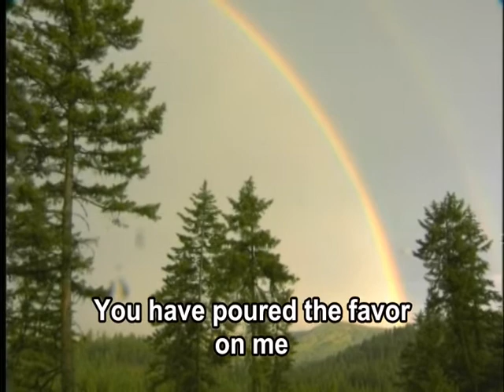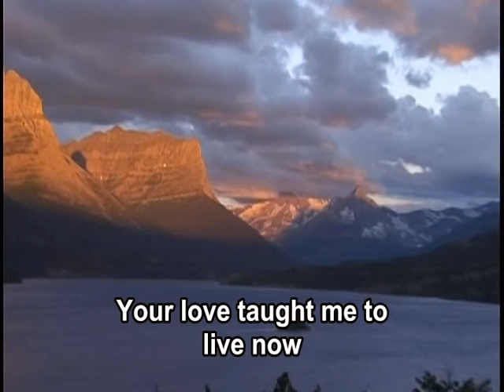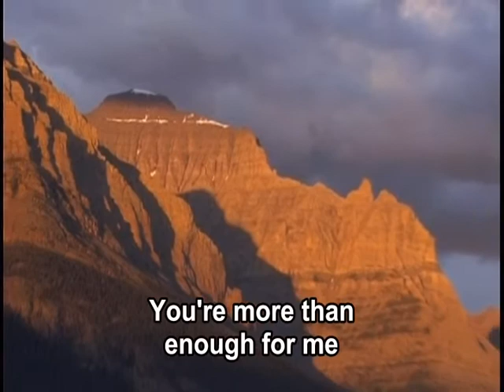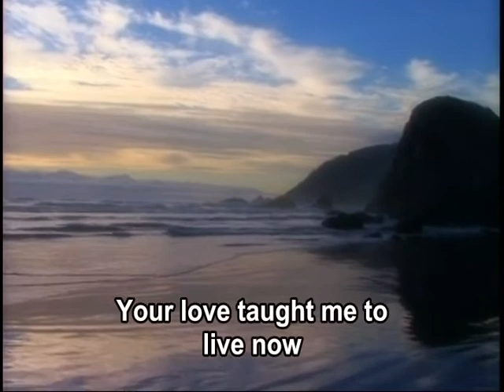One Day - Hillsong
For This Cause Album
Christian Worship Music